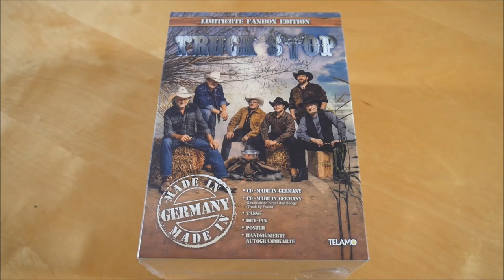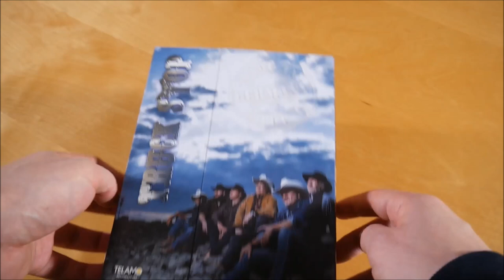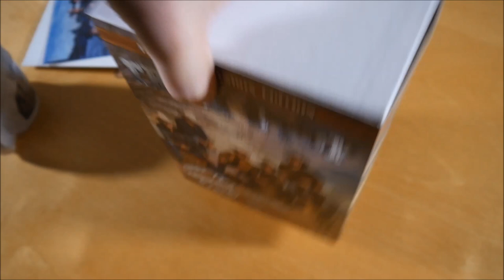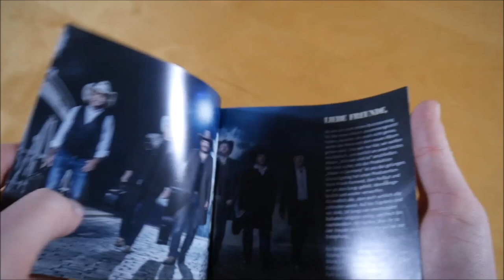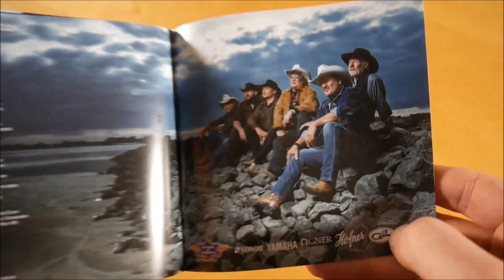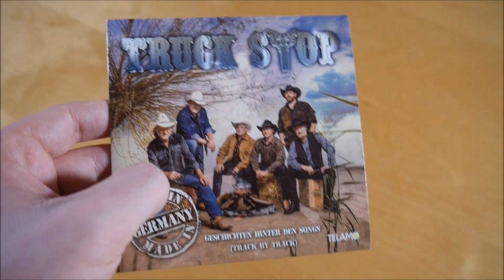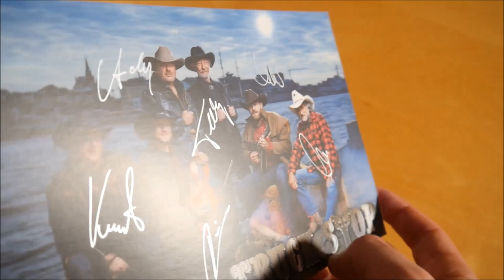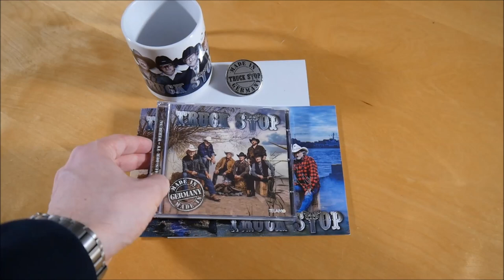Truck Stop - Made In Germany Box Unboxing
In diesem Video zeige ich euch die Made In Germany Box von Truck Stop.
► Hier könnt ihr das Album kaufen:
Mehr von Truck Stop

►ALBUM INFOS
Truck Stop - Made In Germany
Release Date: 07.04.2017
Kaufpreis: 24,99 €

Made In Germany Box Inhalt:
- Album
- Bonus CD
- Tasse
- Poster
- Pin
- Autogrammkarte

Made In Germany Tracklist:
01. Made In Germany
02. Ich guck das Spiel, Schatz
03. Ein Hund ohne richtigen Namen
04. Mama macht Karriere
05. Wäre, würde, hätte
06. Wenn du jemand suchst
07. Wenn Männerherzen brechen
08. Nachbarn
09. Weil du es bist
10. Ich hab keinen Plan
11. Nicht der Typ
12. Ohne Frauen wie dich
13. Raus aus meinem Kopf
14. Letzter Halt

Made In Germany Info:
Das Album von Truck Stop erschien am 07. April 2017 über Telamo.